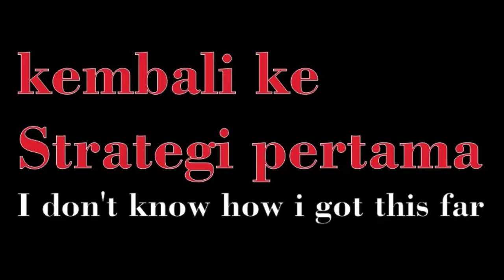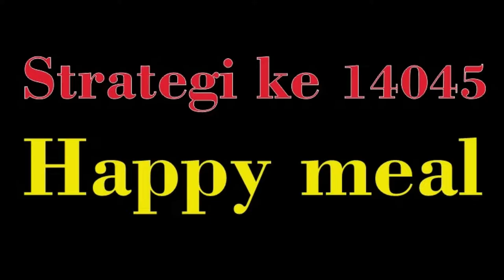PUBG mobile - CARA DAPETIN CHICKEN UNTUK PEMULA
Guide PUBG yang gk terlalu serius.
PUBG adalah game yang sedang naik popularitas nya.
jadi aku coba bikin video ini hanya sekedar untuk lucu lucuan.